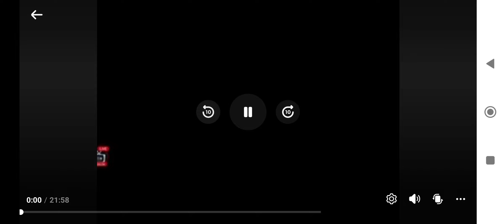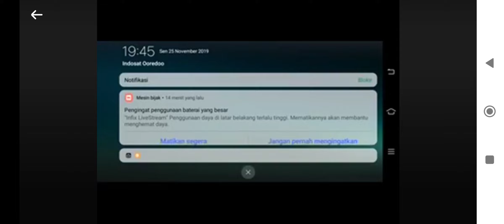freefire asik juga ya dulu 2019🔥🤧